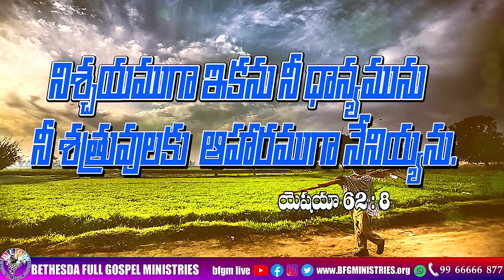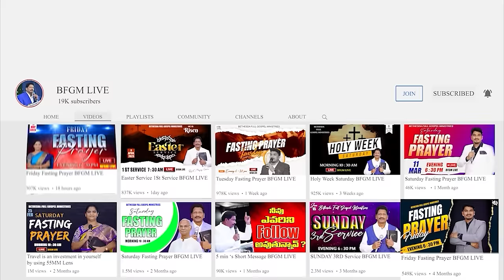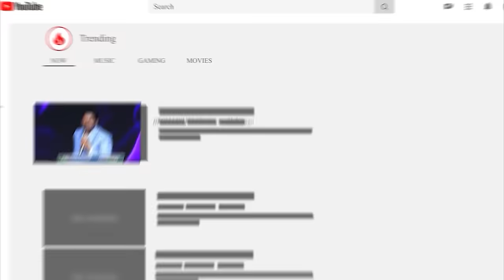Today's promise 06.01.2024 | BFGM LIVE